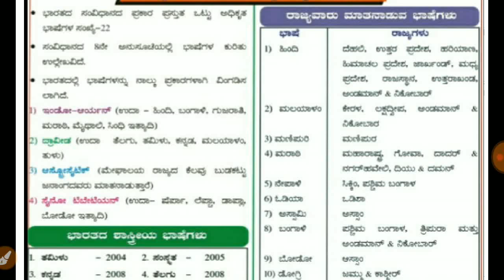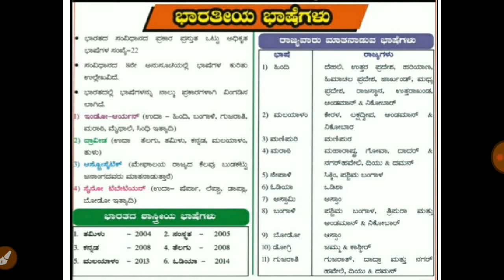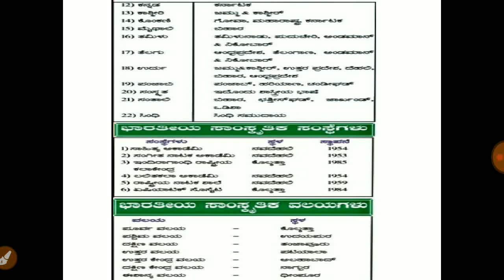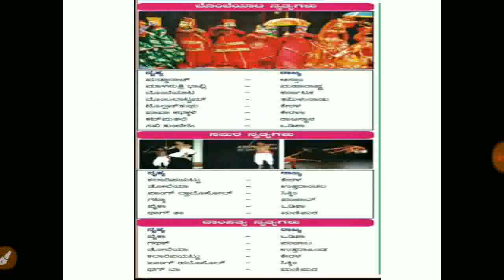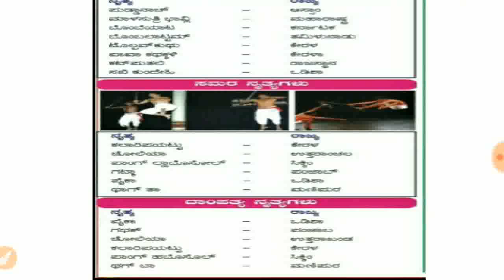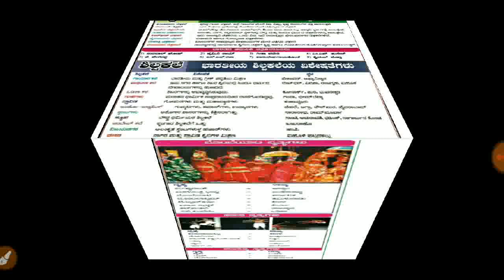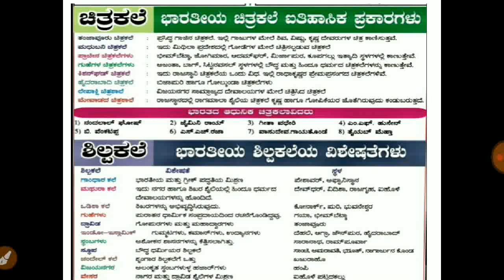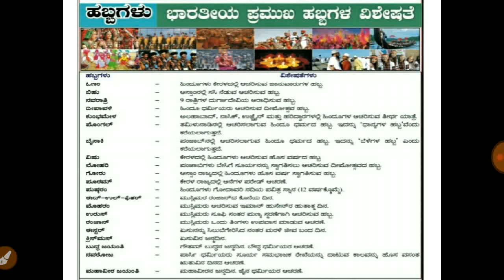ಭಾರತದ ಸಂಸ್ಕೃತಿ/INDIAN CULTURE FOR PSI, FDA,SDA,KAS,IAS EXAMS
Hi

About this Video - Short video on indian culture for all compitative exams..